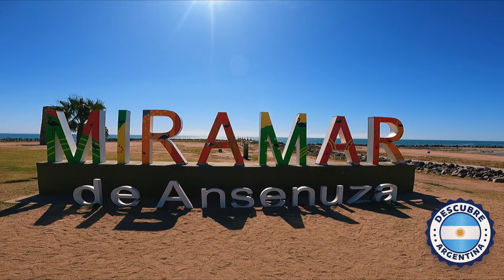Miramar de Ansenuza, Córdoba. Que hacer en Córdoba? Que visitar en Córdoba? Que ver en Córdoba?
Cuando decimos que la provincia de Córdoba, en Argentina, lo tiene todo, es porque realmente es así. En su listado de maravillas naturales no podía faltar uno de los humedales salinos más grandes del mundo: la Laguna Mar Chiquita. Hoy vamos a conocer esta maravilla natural y el pueblo ribereño que se alza a sus pies, Miramar de Ansenuza. Gracias a las muchas opciones de disfrute y entretenimiento, este destino cordobés cada día recibe más turistas y aumenta en popularidad. Quédate con nosotros si quieres conocer la oferta turística de Miramar de Ansenuza y la Laguna Mar Chiquita.
Hay muchos motivos por los cuales vale la pena hacer una escapada o tomar unas vacaciones en Miramar de Ansenuza. Por un lado, el enorme espejo de agua de la laguna posee una biodiversidad única y es todo un paraíso para los amantes de las aves. Asimismo, es el destino ideal para los aficionados de los deportes náuticos de vela, kayaks o a motor, la pesca y el turismo de playa. Miramar de Ansenuza se distingue también por su oferta en alojamiento y gastronomía. Los fotógrafos, por su parte, se darán un verdadero festín gracias a sus paisajes llenos de encanto y mágicos atardeceres. ¿Se necesita algún otro motivo para viajar a Miramar de Ansenuza?

Una aclaración importante: Miramar de Ansenuza se encuentra ubicado en el noroeste cordobés y nada tiene que ver con la ciudad de Miramar, en la Costa Atlántica. Solo que, al llevar el mismo nombre suele prestarse a confusión. Dicho esto, sigamos conociendo nuestro destino de hoy.

Historia de Miramar de Ansenuza
La rica historia de Miramar de Ansenuza se remonta al siglo 20, cuando el boom del turismo de salud era una especie de imán para viajeros de todo el mundo, que llegaban atraídos por las aguas y barros curativos de Mar Chiquita. Todo esto llevó a la construcción de decenas de hoteles, como el emblemático Gran Hotel Viena, del cual te hablaremos más adelante.

La época dorada de este pueblo ribereño cambió drásticamente en los años 70, cuando el caudal de agua de la laguna aumentó de manera tal que la localidad quedó en ruinas. Las cifras fueron alarmantes: se perdieron más de 400 viviendas y casi el 100% de los hoteles. La historia de Miramar de Ansenuza dio un nuevo giro en la década del 90, cuando se dinamitaron las construcciones que habían quedado en el agua. A principios del siglo XXI, Miramar resurgió de las cenizas con la construcción de un nuevo paseo costero y uno de los hoteles más lujosos de la provincia de Córdoba, el “Ansenuza Hotel Casino Spa”.

Hoy en día, Miramar recibe al viajero con una costanera de más de 3 km, desde donde se disfruta de una inigualable puesta de sol. Además, cuenta con playas de arena artificiales, una excelente propuesta gastronómica y muchas alternativas de alojamiento. La historia de este pueblo que resurgió de entre las ruinas lo posiciona como uno de los destinos turísticos más elegidos de Córdoba.

¿Qué hacer en Miramar de Ansenuza?
La oferta turística de Miramar de Ansenuza gira principalmente en torno a Mar Chiquita. Por su extensión, los deportes náuticos son las actividades más demandadas por los viajeros. Aunque, también hay mucha gente que opta únicamente por descansar, tomar sol o nadar en la laguna. Un consejo es que te quedes hasta el atardecer, cuando los rayos del sol comienzan a teñir la atmósfera de un color anaranjado y reflejarse en las aguas de la laguna.

También son populares los paseos a lo largo de la costanera, que permiten comprobar cómo desde temprano la playa principal comienza a llenarse de turistas. En el camino no puede faltar la foto con las letras de “Miramar” ni visitar el mirador de madera que es perfecto para la observación de aves.